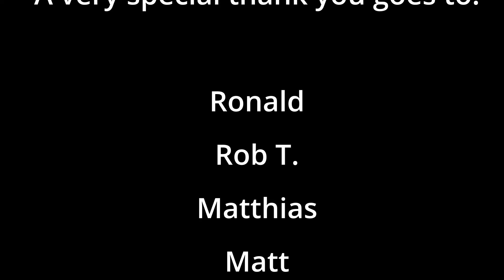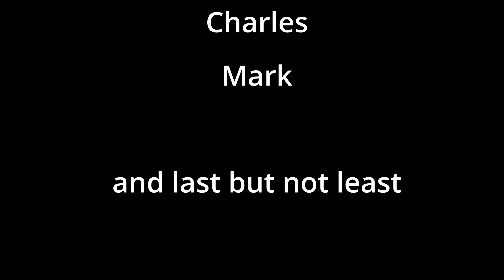Beautiful Beast - #18 - Growing weights [Female Muscle Growth] [Second Life]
Hey Gang!

the weights seem to grow very large (and heavy). If you find clippings... keep them. :)

What is also new ... Channel Membership. Channel Members will get a special video per month.

Oh, and Super Thanks are back... Do you think these videos are worth tipping?